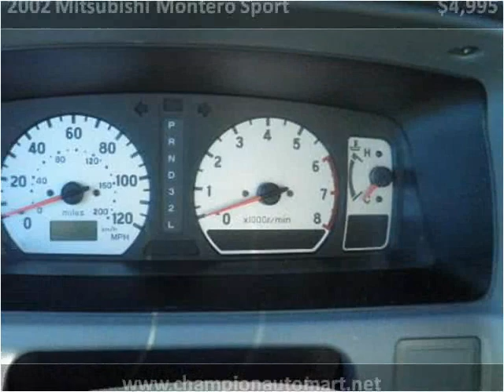2002 Mitsubishi Montero Sport Used Cars Benton KY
This 2002 Mitsubishi Montero Sport is available from Doug Dotson's Champion Auto Mart.